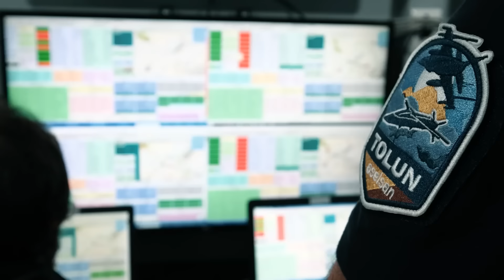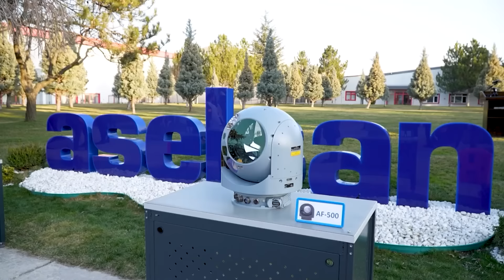ASELSAN'dan Ankara'ya yüz milyonlarca dolarlık radar tesisi!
Katar’ın başkenti Doha’da gerçekleştirilen DIMDEX Uluslararası Denizcilik Savunma Fuarı sırasında ASELSAN Genel Müdürü Ahmet Akyol, SavunmaSanayiST.com’un sorularını yanıtladı.

Akyol, oldukça uzun menzile sahip olduğu bilinen ve hatta SİPER Uzun Menzilli Hava Savunma Sistemi’nin ana arama radarı olarak da farklı bir versiyonu kullanılan ERALP Erken İhbar Radar Sistem başta olmak üzere projeleri ile ilgili kritik açıklamalarda bulundu.